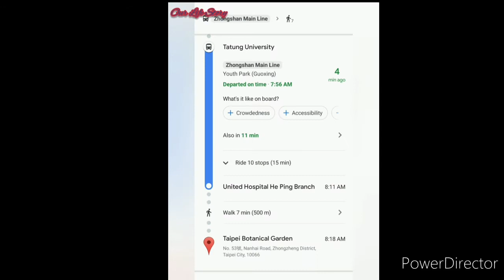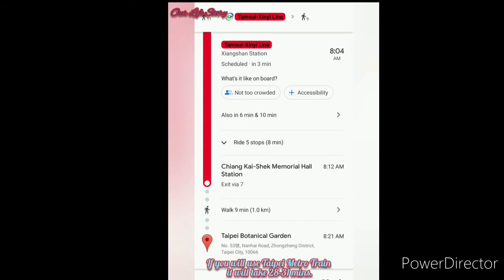(palpak na upload)😭😭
The Taipei Botanical Garden located at No. 53號, Nanhai Road, Zhongzheng District, Taipei City, 10066.  The garden is accessible within walking distance West from Chiang Kai-shek Memorial Hall Station of the Taipei Metro. The area botanical garden is about 15 hectares and includes over 1,500 plant species.